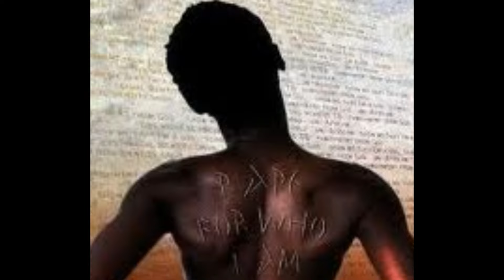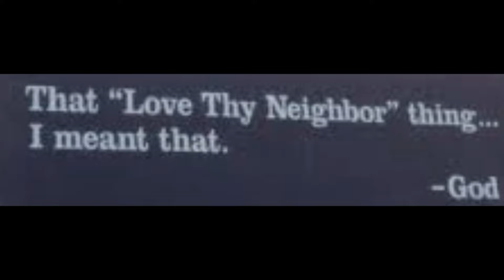10LETTAtv "JTZ" (I AM) teaser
"I AM"... "YOU"!!! AND YOU ARE ME! "I AM"... EVERY PRISONER THAT YOU CAN'T SEE! "I AM"... MALCOLM & M.L. KING! "I AM"... TUPAC! FUCK B.I.G.! "I AM"... SHAKA ZULU! AND HE IS ME! "I AM"... ON THE YARD!